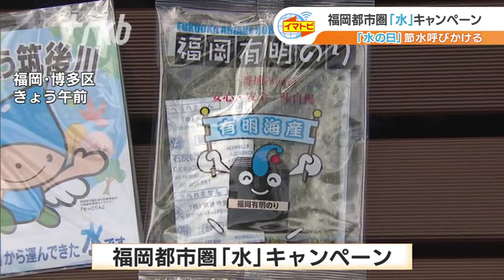”水の大切さ、川の恩恵を実感して節水を”「水の日」にあわせ「水」キャンペーン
８月１日は「水の日」です。福岡市を中心とした福岡都市圏では水源地域や流域への理解を深めてもらおうと、各地でキャンペーンが行われました。博多駅前広場では１日午前、「水の日」に合わせて福岡都市圏「水」キャンペーンが開かれ、節水を呼びかけるチラシと筑後川で育った有明海苔が配られました。キャンペーンは、福岡都市圏の水道水の約３分の１を賄う筑後川への感謝と節水意識を高めようと、毎年この日に開かれていて、今年で３０回目を迎えます。福岡市　光山裕朗　副市長「このキャンペーンをきっかけとして、まさに水の大切さ、筑後川の恩恵というものを実感して頂ければと思っています」８月１日から７日までの「水の週間」にあわせ、福岡都市圏の１７市町で同様のキャンペーンが行われます。